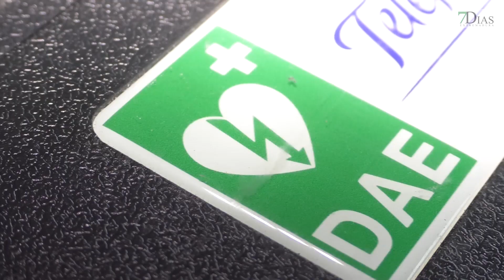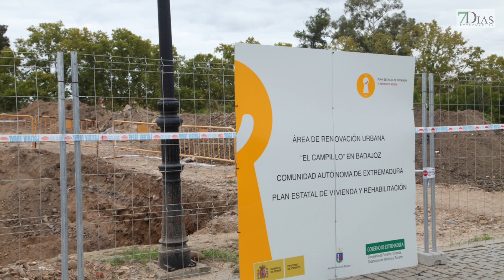DECLARACIONES DEL ALCALDE SOBRE EL CAMPILLO